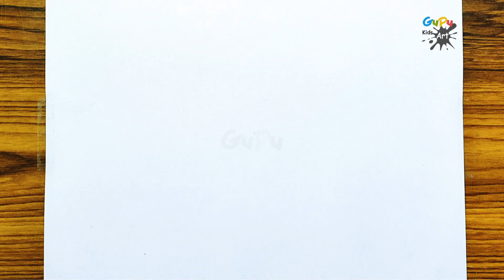How to Draw Lollipop for kids step by step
Hello Friends
Let's Draw Lollipop Candy for kids.